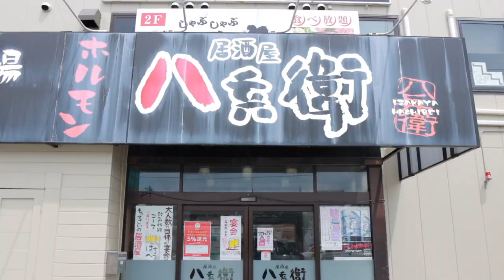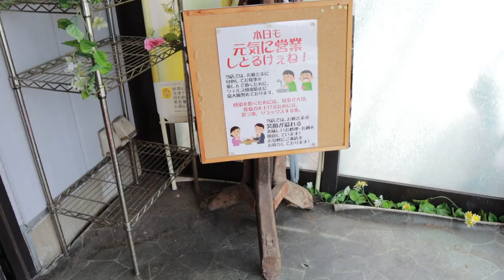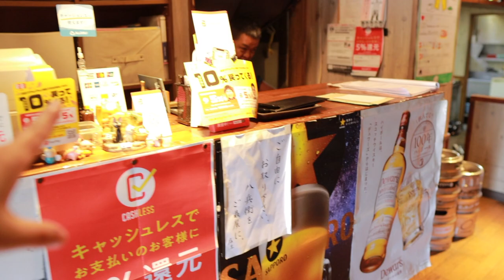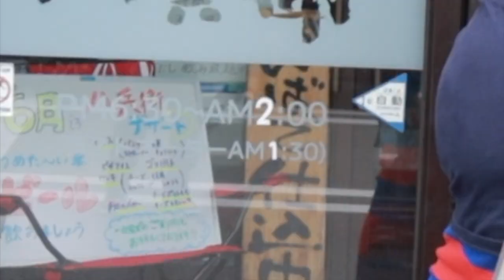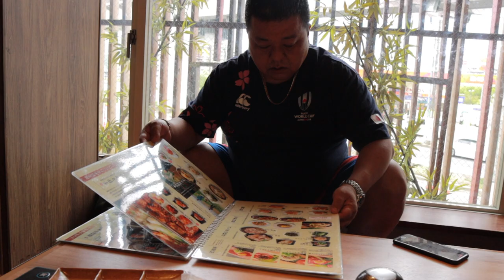NEGOSYO NG ASAWA KONG HAPON